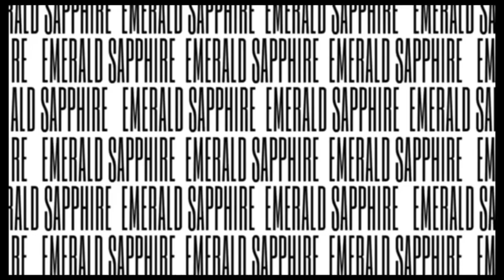Q&A w/ Em ✨ | Emerald Sapphire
HEY GEM SQUADDDDDDD!!!
A few days ago I asked you guys to leave me some questions via social media, and you guys did soooooo here’s me answering them for you😌

FAQ
▪️How old am I? 22
▪️Where am I from? The Bahamas
▪️What do I record on? IPhone 8+